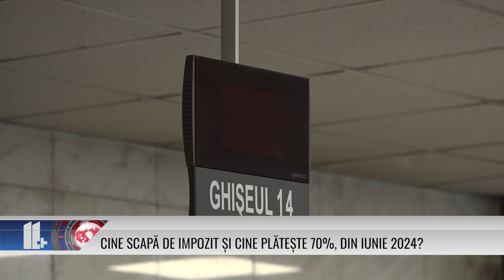Cine scapă de impozit și cine plătește 70%, din iunie 2024?